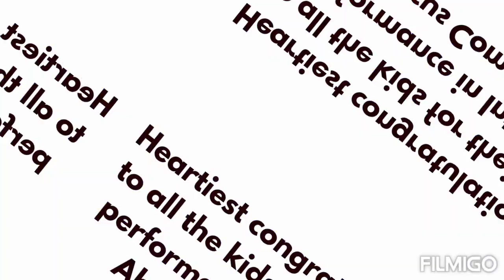International Abacus Competition Winners 🏆🥇🥈🥉🏅